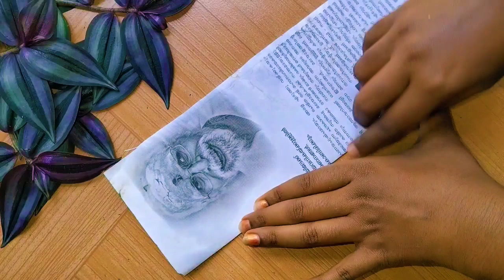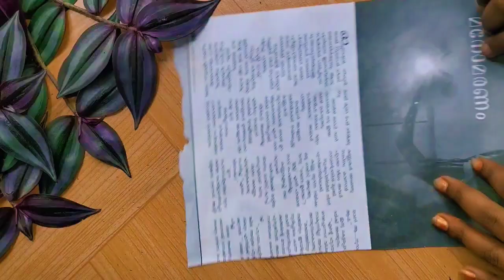പേപ്പർ കൊണ്ടൊരു വാൾ/How to make a Paper Sword/Paper Sword/Paper Craft /Sword/craftwithgreeshma